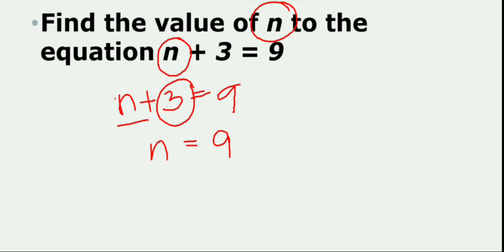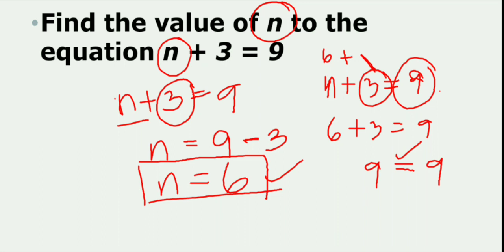Linear Equation/Find the value of n/CSC EXAM/Civil Service review